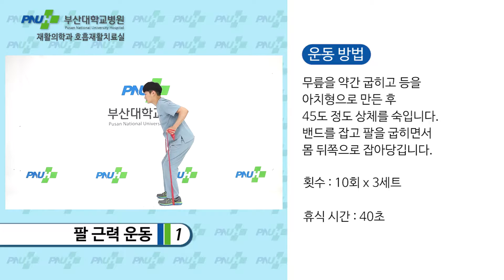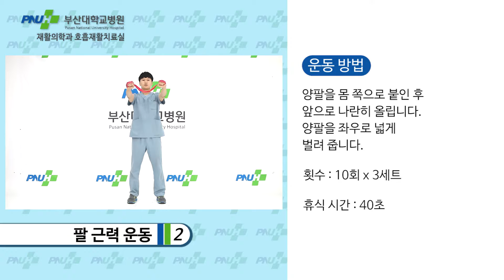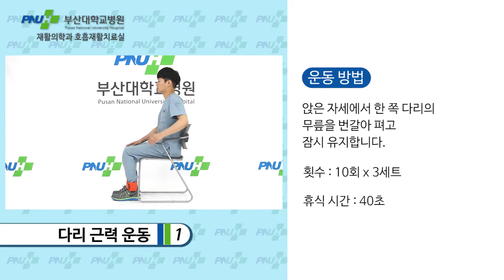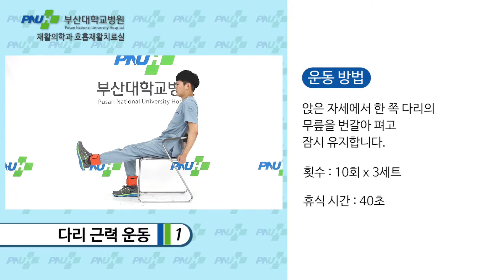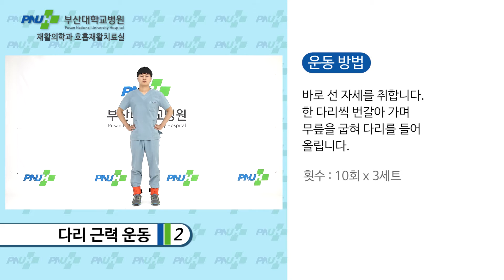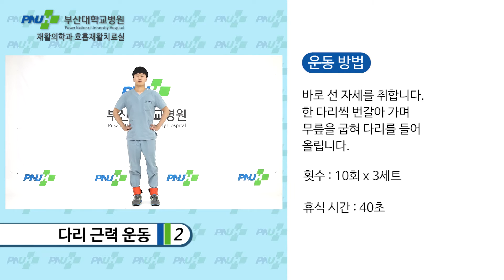근력 운동 Part B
부산대학교병원 재활의학과에서 제작한 "호흡기재활 치료"관련 영상 중 근력 운동에 관한 영상입니다.